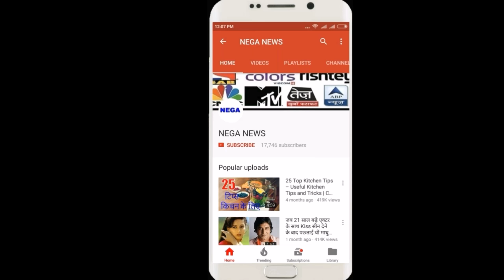हार के बाद गांगुली ने कही सरफ़राज़ के लिए ऐसी बात, सुनकर करोड़ो देशवासी हुए खुश